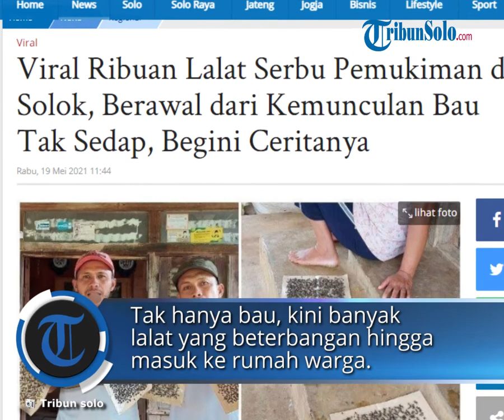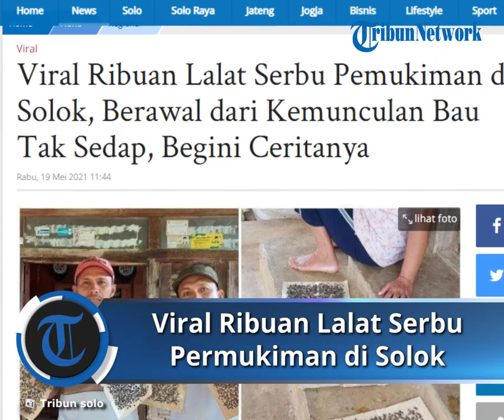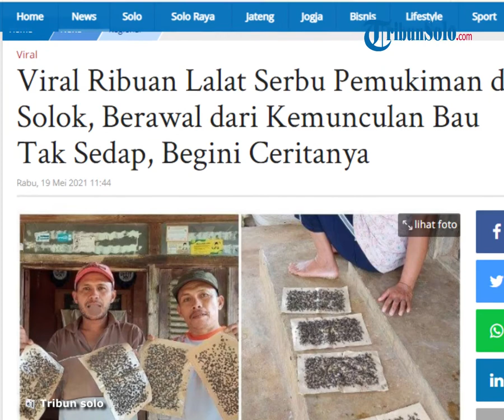Viral Video Ribuan Lalat Serbu Rumah Warga di Solok, Pengakuan Warga: Ngeri Melihatnya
TRIBUN-VIDEO.COM - Viral ribuan lalat menyerbu rumah warga Jorong  Koto Tingga Nagari Sirukam Kecamatan Payung Sekaki Kabupaten Solok.

Kondisi tersebut mulai mengganggu aktivitas warga.

Keluhan warga diunggah pemilik akun @samuik_sirah ke instagram.

"Di hari lebaran makan sisa lalat. Ini lah semboyan yang cocok kami berikan untuk warga Jorong Koto Tingga," tulis pemilik akun yang diketahui bernama Rahma Deni tersebut.

Rahma Deni mengungkapkan, mulanya warga mengeluhkan bau tak sedap yang berasal dari kandang ayam di sekitar pemukiman.

Tak hanya bau, kini banyak lalat yang beterbangan hingga masuk ke rumah warga.

"Ngeri melihatnya, kalau berkerumun tampak menghitam. Lalat muncul tidak musim hujan saja, tapi setiap musim panen," ungkap Rahma Deni.

Rahma Deni tak menyangka peternakan ayam yang berada di dekat rumahnya berimbas ribuan lalat masuk ke rumahnya.

Jarak rumahnya dengan kandang tersebut sekitar 500 meter.

Sementara banyak rumah warga yang berjarak hanya 150 meter dengan kandang ayam tersebut.

Menurut Rahma Deni lalat itu sangat menganggu dan membuat warga jijik, terutama saat makan karena lalat-lalat tersebut hinggap di makanan.

"Makanan yang dihidangkan harus diberi plastik. Kami berebut makan dengan lalat, pokoknya warga makan sisa lalat dan kesehatan warga sangat terancam," ucap Rahma Deni.

Tak hanya tidak nyaman melihat lalat beterbangan, warga juga risih melihat lalat mati.

"Makan dalam keadaan lalat mati di lem lalat juga tak nyaman, jijik sekali rasanya. Makan yang harusnya enak, lihat lalat berkerumun dan menghitam jadi kurang selera makan."

"Apalagi kita kedatangan tamu dari daerah lain, bisa muntah-muntah orang," tukas Rahma Deni.

Rahma Deni menuturkan warga sudah geram dan sangat keberatan dengan kandang tersebut karena lalatnya sangat banyak. Namun mereka tidak tahu mau mengadu ke siapa.

Di Jorong Koto Tingga, sebut Rahma Deni, ada sekitar 200 rumah warga.

Tak hanya rumah warga di jorong Koto Tingga, lalat akibat bau tak sedap karena kandang ayam di sana juga telah sampai ke jorong-jorong tetangga, hanya saja belum terlalu banyak.

Menurut Rahma Deni, pihak jorong sudah pernah memberi peringatan ke pihak peternak, dan pihak  peternak komitmen untuk bertanggung jawab. Namun hanya bertahan selama 2 bulan.

"Sesudah itu mereka tidak mentaati lagi imbauan jorong untuk memberantas lalat," terang Rahma Deni.

Deni mengungkapkan, di Jorong Koto Tingga ada sekitar 7 kandang ayam.

Kandang ayam itu berdiri sekitar 2017 lalu.

Waktu pertama kali mendirikan usaha, ungkap Rahma Deni, diduga pihak peternak tidak pernah meminta izin kepada warga sekitar.

Mereka baru izin ketika warga pertama kali melalukan protes karena banyaknya lalat yang dihasilkan.

"Di sini mereka baru berjanji akan menjaga kebersihan kandang dan pemberian lem lalat ke warga. Tapi itu mereka indahkan sekitar 3 bulan, setelah itu kembali lagi terjadi."

"Mereka beralasan cuaca, kemudian terjadi lagi, dan mereka menambah lem lalat ke warga dan pas lebaran kemarin terjadi lagi sampai sekarang lalat masih banyak," tutur Rahma Deni.

Kata Rahma Deni, kemunculan lalat yang paling parah itu terjadi sekitar tahun 2019 karena kandang sudah mulai banyak hingga smpai sekarang.

Warga melakukan antisipasi hanya dengan menaruh lem lalat di rumah masing-masing.

Rahma Deni mengaku hampir setiap hari merogoh kocek untuk membeli lem lalat.

"Mau tak mau warga harus mengeluarkan biaya untuk beli lem lalat," tambah Rahma Deni.

Dalam sehari, kata Rahma Deni, bisa menghabiskan 10 lem lalat.

Sepuluh lem itu akan dipasang di beberapa titik di rumahnya.

Ia menyebut harga satu lem yakni Rp1.500. Lalat itu berkumpul di beberapa titik.

Apabila ada orang yang mengusik lalat tersebut, maka akan terlihat jelas ribuan lalat itu berterbangan.

Ia mengatakan meski pihaknya sudah berusaha mengendalikan serangan lalat tersebut dengan menggunakan lem lalat, namun usaha tersebut tidak membuahkan hasil. Sebab, jumlah lalat sangat banyak.

Menurut Rahma Deni jumlah lalat yang ribuan, tidak cukup dengan bantuan lem lalat, lagian kalau pun cuma lem lalat solusi mereka, tidak akan mencegah lalat.

"Warga sebenarnya tidak butuh lem lalat, tapi lalat tidak sampai lagi di rumah-rumah," imbuh Rahma Deni.

Rahma Deni menyatakan sudah tidak betah lagi dengan kerumunan lalat di sekitar rumahnya.

Artikel ini telah tayang di TribunPadang.com dengan judul VIRAL Ribuan Lalat Serbu Rumah Warga Koto Tingga di Kab Solok: Kami Berebut Makanan dengan Lalat,
Penulis: Rizka Desri Yusfita
Editor: afrizal